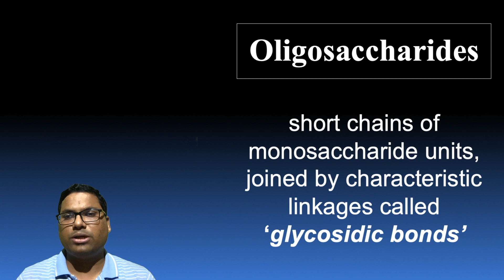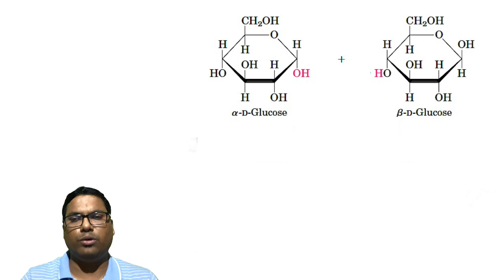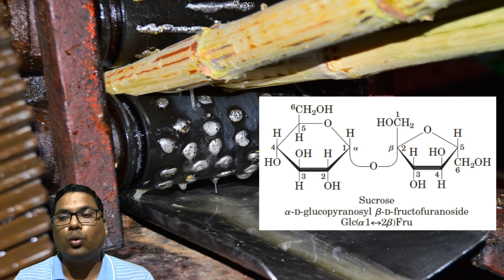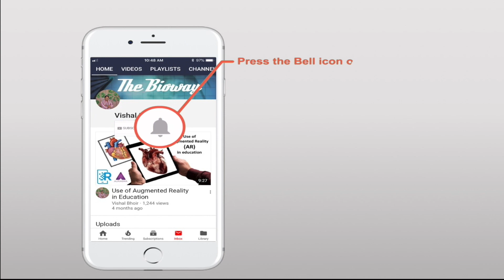कार्बोहायड्रेट - ओलिगोसैकेराइड | Biomolecules - Carbohydrates: Oligosaccharides (In Hindi)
क्या हैं ओलिगोसैकेराइड? क्या हैं डाईसैकेराइड?
इस वीडियो में आपको सीखने मिलेगा ओलिगोसैकेराइड-डाईसैकेराइड के बारे में उनके कुछ उदाहरणोंसहित .हिंदी में!!!
Carbohydrates are  compounds made from three elements: carbon, hydrogen and oxygen. Monosaccharides (e.g. glucose) and disaccharides (e.g. sucrose) are relatively small molecules, often called sugars while other molecules are very large (polysaccharides such as starch and cellulose).
In this video, Details of oligosaccharides are given with their examples.